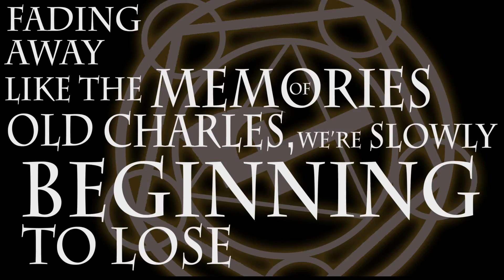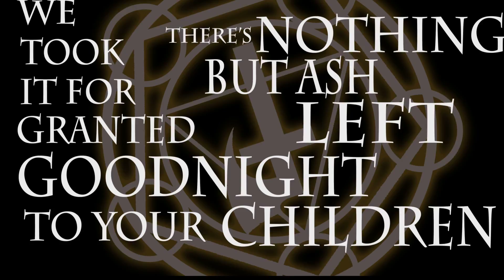The Avulsion - Once The Sea Has Been Silenced (Official Lyric Video)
Welcome to the Order of the Blade.

Video by Regan Mayer